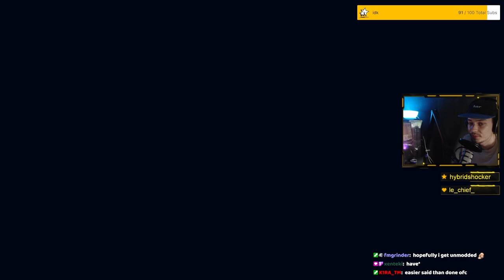AWKWARD FINAL ON NEW WATER MAP.. - Trackmania Super Royal #207